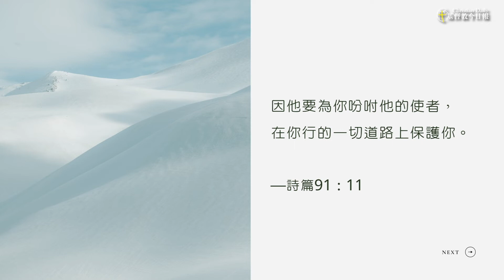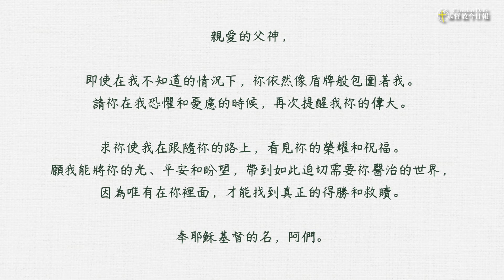神有足夠的力量保護我們｜基督教今日報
卸下憂慮和重擔#4

許多人可能會發現，自己面對最大的恐懼之一，是擔心所愛的人遭遇不好的事情。但我們並不能總與他們再一起，也不能保護他們免受所有可能發生的傷害。我們只管將這一切交給神，透過禱告找到神話語的大能。神的話是戰勝黑暗的武器，祂必成就祂應許我們的。